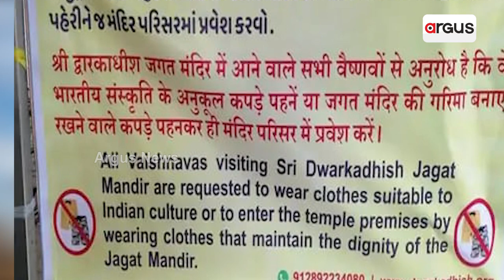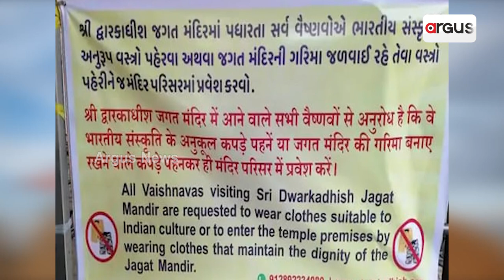No Skirt, No Short Top, No Torn Jeans: Dress Code Implemented In Gujarat’s Dwarkadhish Temple